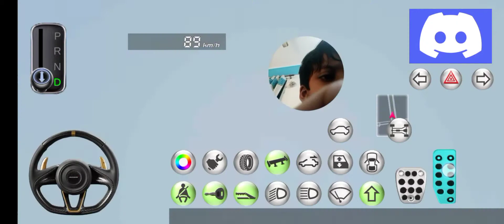3d driving Class drip car 2 WhatsApp Car vs discord Car Stunts - Memes